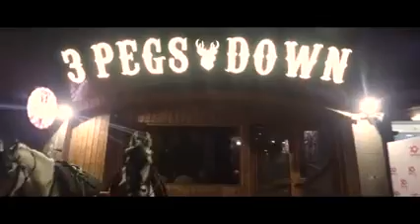Launch Party Promo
#‎PartyPackages‬ ‪#‎BookOnline‬
Having a Birthday / Anniversary / Party or Just want to go out with a Group of Friends and Chill?
After Office Hours :  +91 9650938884